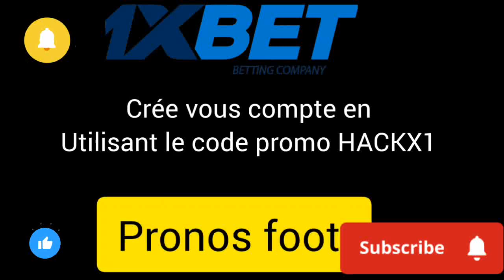Sameul Eto'o prend des mesures drastiques contré RIGOBERT SONG Etas de crise dans la Fecafoot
Eto'o a mis en garde Song désormais en très mauvaise posture

Il s'agit d'une information que vient de publier le site d'information ClicnScores. La Fédération camerounaise de football (Fécafoot) a organisé une réunion de crise ce dimanche 16 avril à Yaoundé.

D'après le site d'information sportif, le sélectionneur des Lions Indomptables, et plusieurs acteurs du football camerounais, ainsi que Samuel Eto'o, ont participé à une réunion de crise. L'une des résolutions de cette réunion met Rigobert Song sur la sellette. Le Sélectionneur manager pourrait être limogé, si l'on en croit à l'information donnée par notre confrère

"Rigobert Song reste l'entraîneur du Cameroun après la réunion de crise d'aujourd'hui. Il est admis que la performance n'est pas bonne, ce que Song a convenu, mais il a été chargé de renverser la situation ou être limogé. Le président Samuel Eto'o était également présent à la réunion", écrit ClicnScores.

Les contre-performances de l'équipe nationale du Cameroun décriées depuis l'arrivée aux affaires de Samuel Eto'o et Rigobert Song viennent d'être confirmées par la Fifa. Le dernier classement de l'instance faitière du football mondial consacre la dégringolade spectaculaire de l’équipe nationale du Cameroun.

Les Lions Indomptables du Cameroun ont perdu 9 places. Autre mauvaise nouvelle, le Cameroun ne fait plus partie du Top 5 des meilleures équipes du continent africain. Il est remplacé par son éternel adversaire, l’Algérie.

La défaite du Cameroun face à la Namibie lors de la troisième journée des éliminatoires de la Coupe d’Afrique des Nations CAN 2023, laisse planer des doutes sur les aptitudes du sélectionneur national des Lions Indomptables du Cameroun, Rigobert Song.